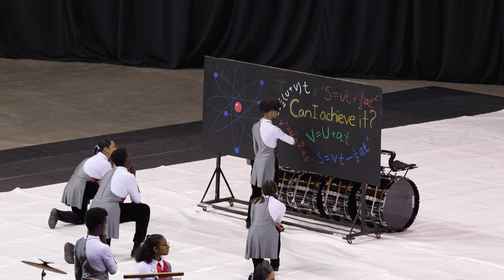John Swett HS 2023 "Moto Perpetuo" @ Stockton Arena NCPA Champs Zoom Ins